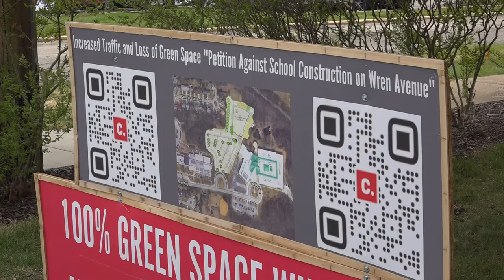St. Louis news | March 26 | 4 p.m. update | Bus company ends contract with St. Louis Public Schools